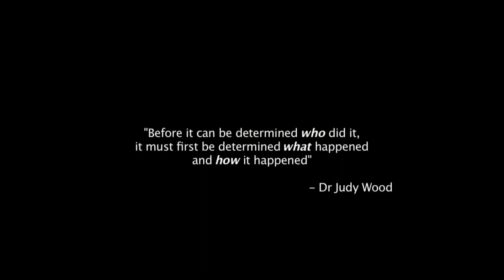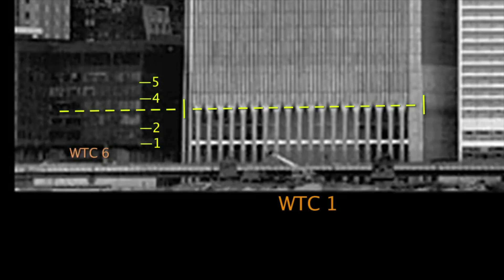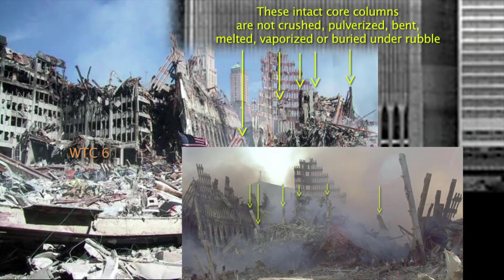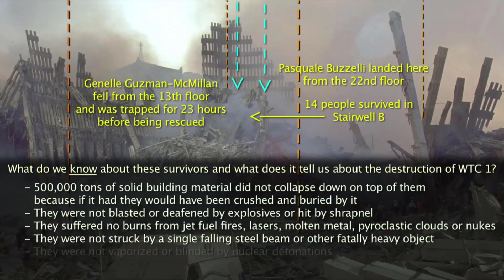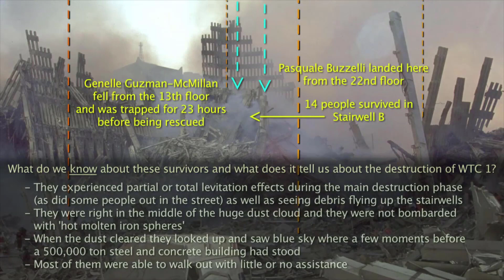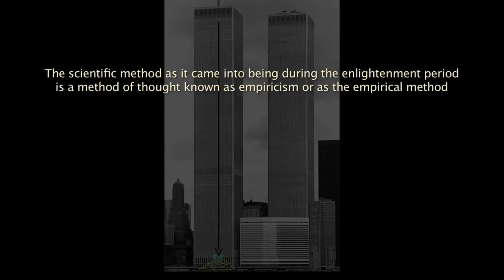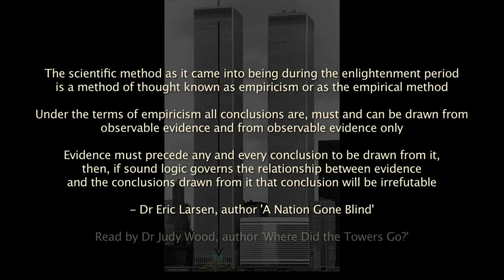9/11 Observable Evidence: The Scientific Method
In this video I have uploaded the first part of Part 1 of the 9/11 Observable Evidence documentary. This part emphasizes the importance of applying the Scientific Method to determine what and how 9/11 actually happened before jumping to conclusions as to who did it or what technology was used. The WTC Twin Towers were huge, with some estimates that each weighed 500,000 tons. WTC 1 or the North Tower was turned mainly to dust leaving a very small rubble pile, much smaller than the lobby, and even had 16 survivors walk relatively freely away. The survivors were not burnt by any hot devices, crushed by any falling debris, or deafened any loud noise. The only remaining core columns were also not crushed, covered in debris, twisted, melted, or appear to have experienced any conventional kinetic damage. All of this points to unconventional (cold) directed energy technology.

The timestamps of key parts of the video are listed below:

- Part One: The Scientific Method: 0:00
- Quote by Dr. Judy Wood: 0:07
- WTC 1 was massive: 0:27
- The lobby was higher than most of the debris: 1:24
- Stairwell B survivor and firefighter Mike Meldrum: 3:13
- What do we know about the survivors and the destruction of WTC 1: 3:58
- View from inside the lobby: 6:11
- Quote by Dr. Eric Larson on the Scientific Method: 7:25

This video was taken from the following video listed below:

- 9/11 Observable Evidence (MES Dubbed): Still Working On It...